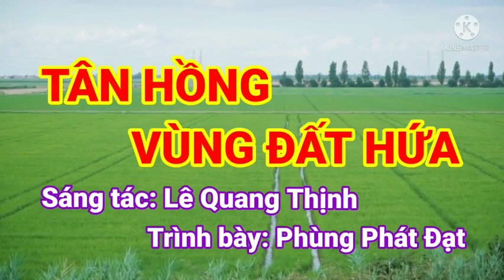TÂN HỒNG VÙNG ĐẤT HỨA II CA SĨ PHÙNG PHÁT ĐẠT [GIỌNG HÁT TRỜI CHO] II LÊ QUANG THỊNH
Trân trọng giới thiệu ca khúc: Tân Hồng vùng đất hứa [Vùng đất mới xưa nơi đây bạc màu]
Sáng tác: Lê Quang Thịnh
Trình bày: Ca sĩ Phùng Phát Đạt (cảm ơn CS Phùng Phát Đạt nhiều lắm)
Link Youtube của mình: